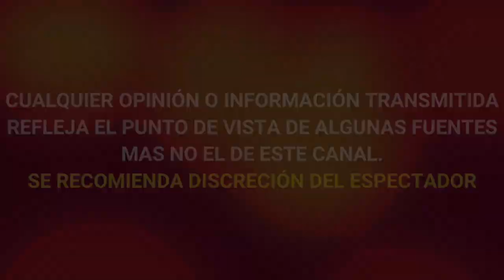¡ DE ULTIMO MOMENTO ! LUTO EN EL ESPECTACULO, MU3RE JOVEN MODELO BRASILEÑA POR CULPA DEL VIRUS